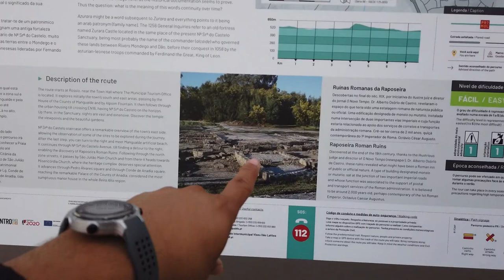Um dia em MANGUALDE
Mangualde é a 3ª maior cidade do distrito de Viseu. Uma cidade acolhedora (com senhorinhas que te abraçam no meio da rua) e cheia de histórias. Vem com a gente conhecer um pouco desse lugar.

Sigam-nos também no instagram: @desviarota